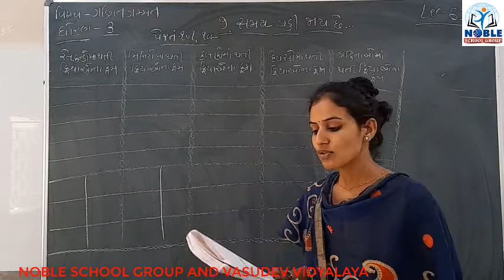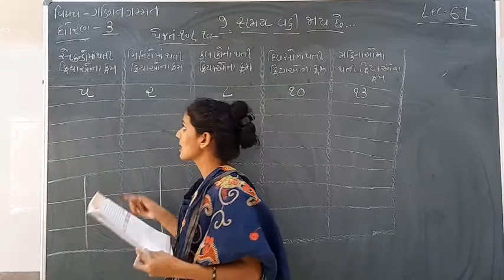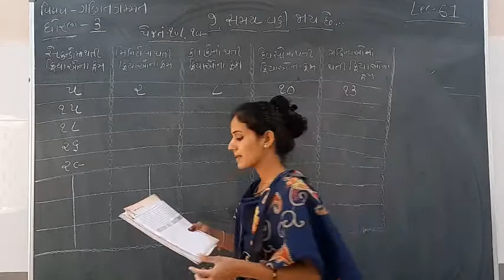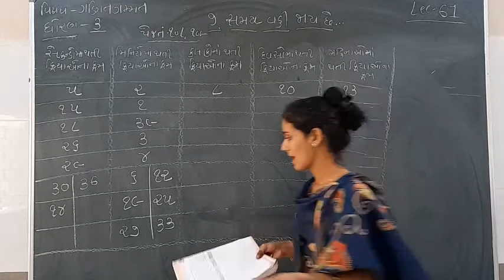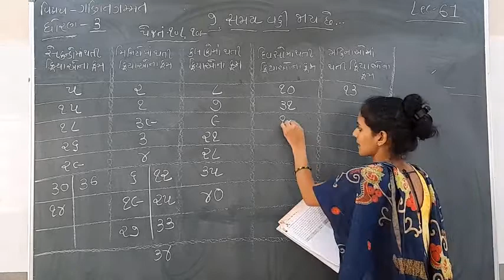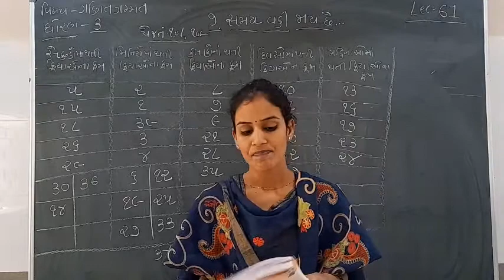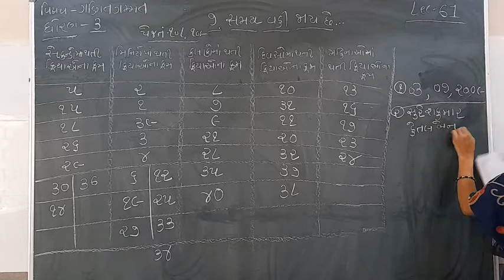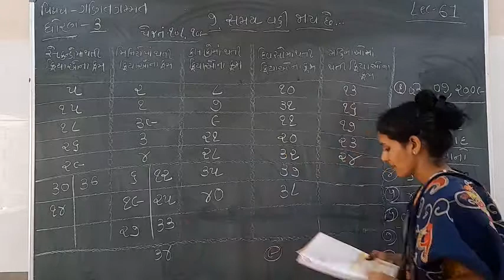Standard - 3 Maths Ch-7 Lecture - 61